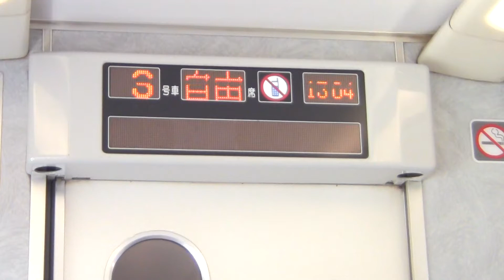(代走運転)JR四国8000系S編成 特急いしづち15号車内表示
多客期期間中は、特急しおかぜ号が、8両全車岡山行きとなるため、
高松行きの特急いしづち号は代走運転されます。